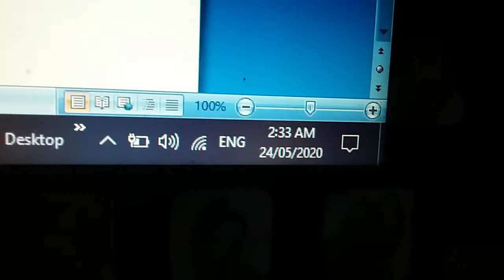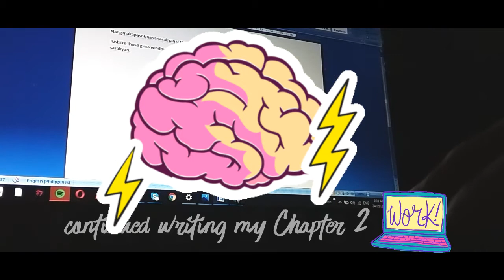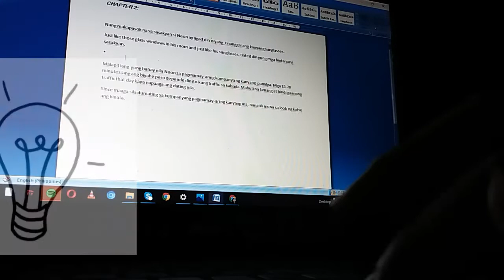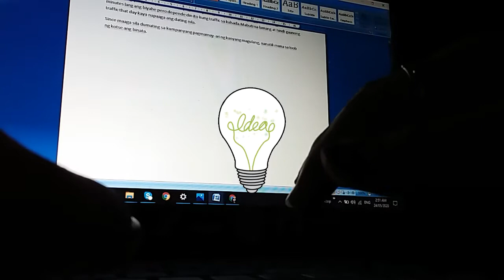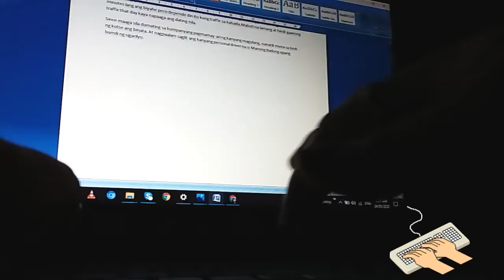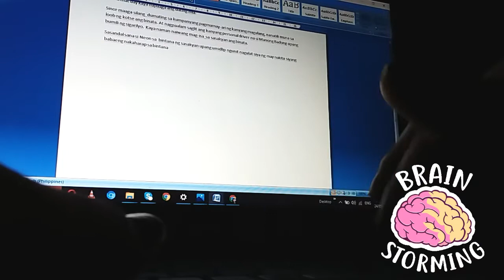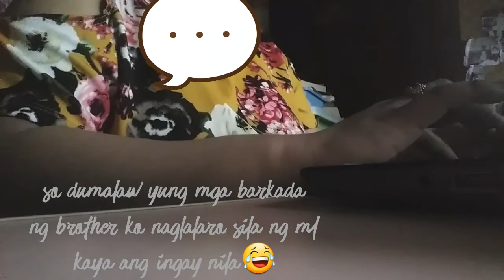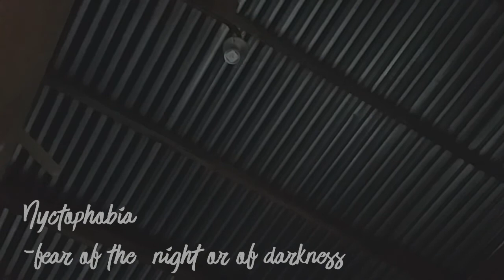Night Owl's Brainstorming Ep.2:aggressive typing at past-midnight; Revising my Chapter 2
Hey kitties I'm back haha.So this  vlog's about brainstorming at past midnight because that's the time na nagiging active utak ko haha.Ginagawa ko  po  kase yung 3rd story ko and I want to finish it first before ko po siya ipost sa Wattpad account ko.Actually mga May 22, 2020 ko pa nasimulan tong 3rd story ko .Nauna ko pa tuloy naedit tong Episode 2 niya hahaha sorry agad ko din pong ieedit yung Episode 1 haha.
(If you want to read my other  stories po here''s my wattpad: @esophagold)

So I also mentioned in this vlog na I'm a "NYCTOPHOBIC" which means I'm afraid of "Darkness".